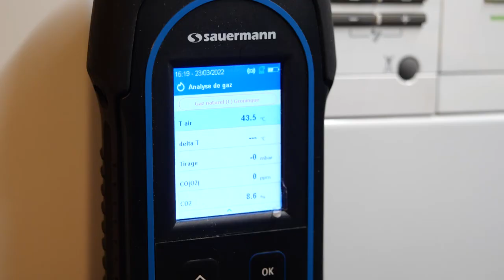AA CHAUFFAGE : Installation et dépannage de votre système de chauffage à MARSANNAY-LA-COTE 21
Nous mettons à votre disposition nos 20 années d’expérience. Notre équipe est composée de plombiers et de chauffagistes qualifiés et compétents. Nous sommes en mesure de répondre à tous vos besoins en matière de chauffage, de plomberie et de ramonage.